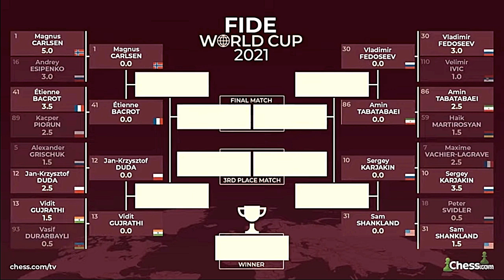Magnus Melaju Dengan Pion Bebas || Magnus Carlsen vs Esipenko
Gambit Menteri Ditolak, Piala Dunia Catur